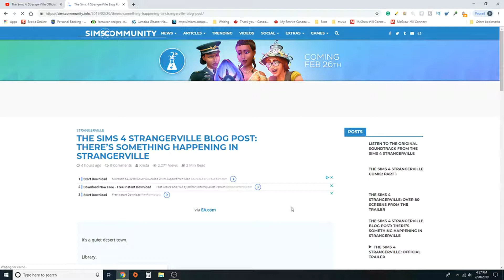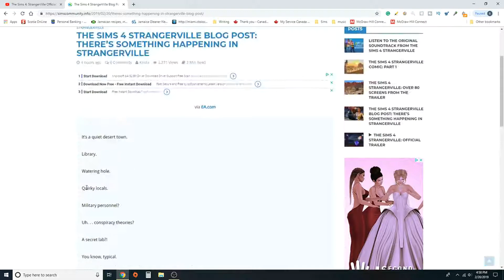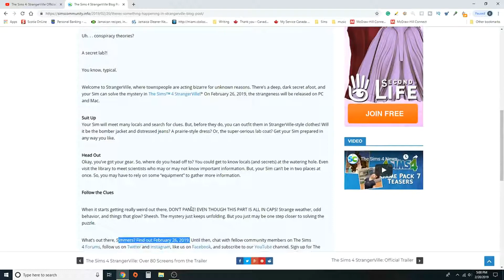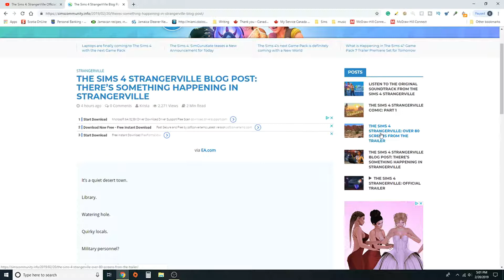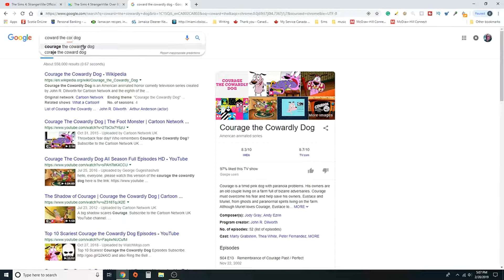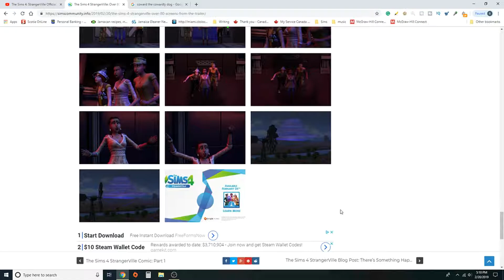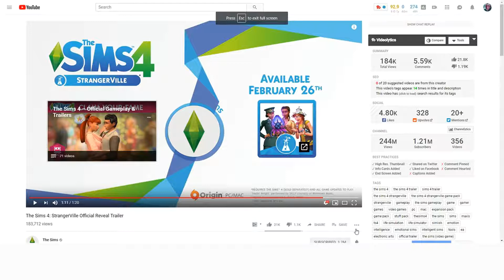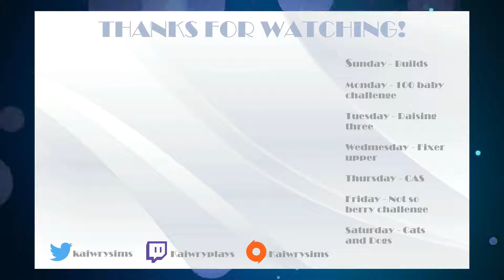Trailer Breakdown + More Info | The Sims 4: StrangerVille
Here's another video. In this one, we continue analyzing the trailer and talk more about some theories I have on this new world.

I do let's plays, builds, create a sim videos and much more.

Origin & gallery i.d: kaiwryplays

Sunday: Builds
Monday: 100 baby challenge
Tuesday: Raising Three
Wednesday: Fixer Upper
Thursday: Create A Sim/Mod Review
Friday: Not So Berry Challenge
Saturday: Get Famous